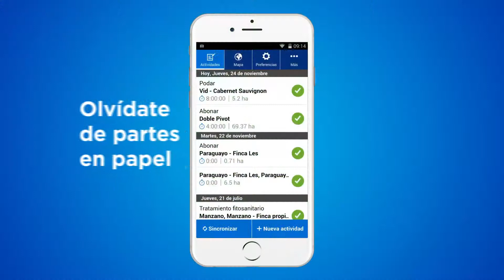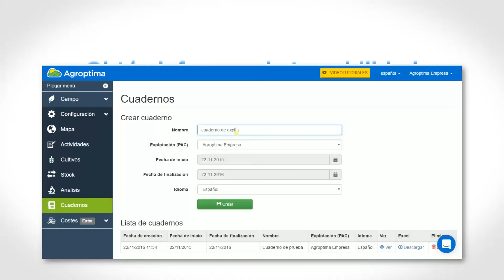Agroptima - Software de trazabilidad agrícola para tu empresa agro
Agroptima Empresa es el software que te permite conocer la trazabilidad agrícola de tu explotación agrícola, y con ello mejorar su rendimiento. Pruébala gratis 15 días
¡2,500 clientes ya confían en nosotros!

Una empresa agro requiere una fuerte carga de trabajo administrativo. Tareas burocráticas como el cuaderno de campo (o cuaderno de explotación) y el registro de entradas y aplicación fitosanitarios pueden hacerse rápidamente con Agroptima.

No sólo eso, Agroptima está compuesta por la app agrícola con la pasarás a olvidarte de los partes en papel.
La parte del software agrícola web (es decir, la página web donde entrar desde cualquier lugar) te permite acceder a todo el registro de actividades en el campo; obtener informes para conocer la trazabilidad y sacar los resultados de tu explotación. Estos datos te ayudará a tomar las mejores decisiones.

Los avances en la agricultura -en tecnología agrícola y maquinaria agrícola- permiten a cualquier empresa agro del siglo XXI: aplicar procesos más eficaces, con menos recursos energéticos, introducir cambios para aplicar agricultura ecológica, etc...
Agroptima te ayuda a saber si los cambios que aplicas o la maquinaria agrícola que incorporas están resultando más eficientes 👍

➖➖➖➖➖➖➖➖➖➖➖➖➖➖➖➖  + INFO:

🚀 Solicita una demostración y empieza hoy a tener un control exhaustivo de tus cultivos